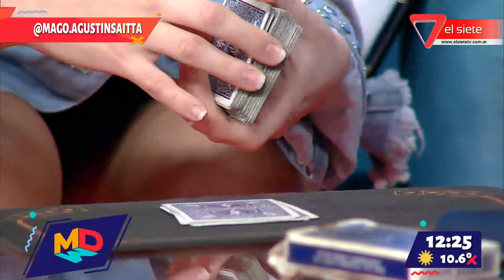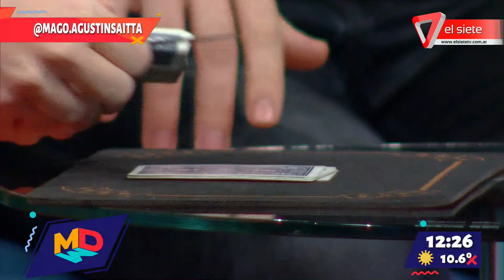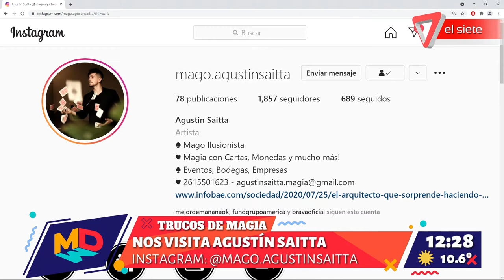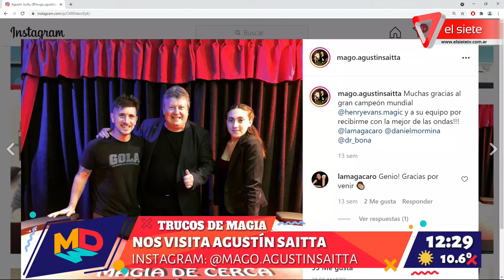Trucos de magia con Agustín Saitta